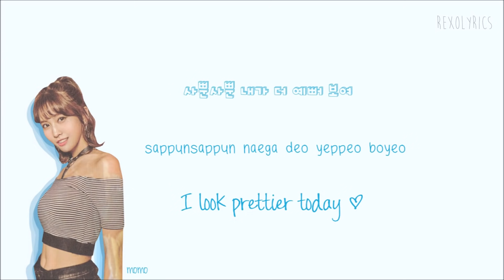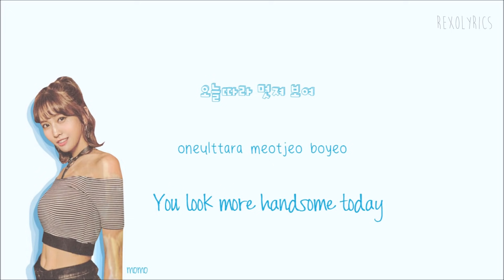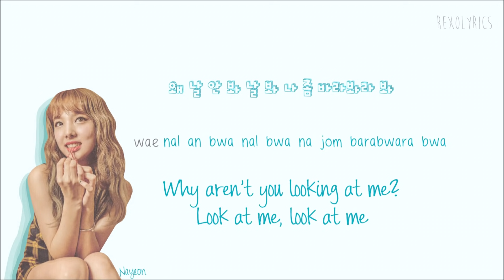TWICE (트와이스) Look At Me Lyrics (날 바라바라봐) Han|Rom|Eng Color Coded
Twice (트와이스) 날 바라바라봐 (Look At Me) Lyrics Color Coded Hangul English sub & Kor Rom

COLORS:
Red - *Tzuyu*
Magenta - *Sana*
Pink - *Chaeyoung* (My bias)
Teal Blue - *Nayeon*
Green - *Jeongyeon*
Dark Purple - *Mina*
Cerulean Blue - *Momo*
Orange - *Jihyo*
Yellow - *Dahyun*
Grey - *TWICE*

(most active on personal)

twice look at me lyrics

twice 날 바라바라봐 lyrics

look at me lyrics twice

twice lyrics look at me

look at me twice lyrics

twice look at me lyrics color coded

twice look at me 날 바라바라봐 lyrics

트와이스 날 바라바라봐 lyrics

twice likey twicetagram album lyrics

twice likey mv lyrics